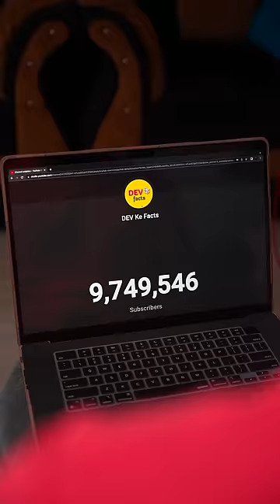JBL Go 3 Powerful Bluetooth Speaker